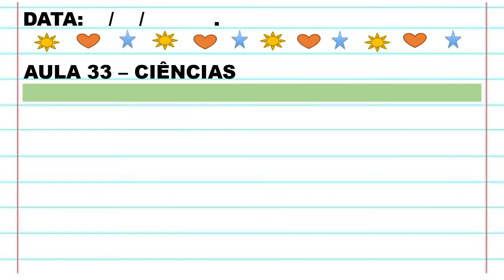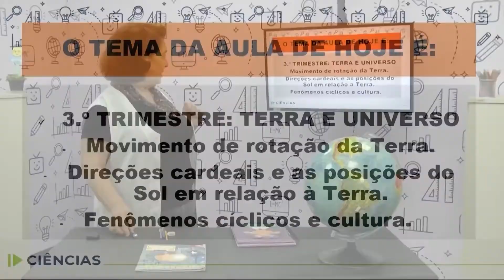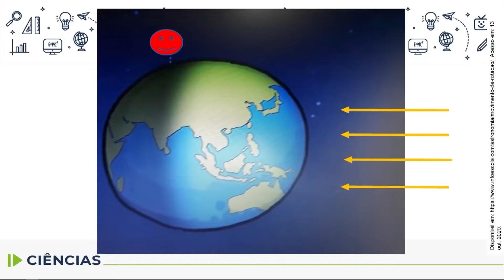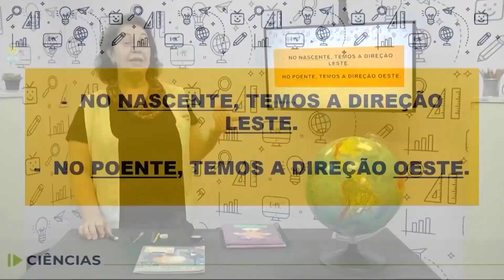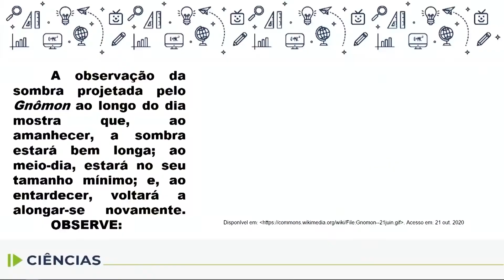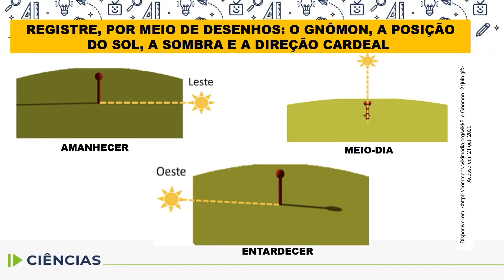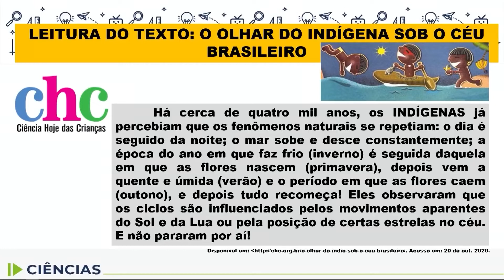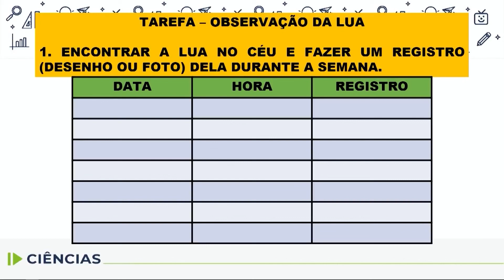Ciências - 4.º ano - aula 33 - 03/11/2022